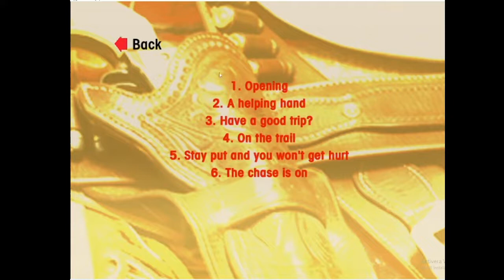Menu To Billy The Kid Trapped (1942) DVD 2010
Things look bad for Billy the Kid (Buster Crabbe) and his pals Fuzzy (Al St. John) and Jeff (Bud McTaggart). They're about to be executed for crimes they didn't commit, but they manage to escape, only to discover a group of impostors is perpetrating those misdeeds and pinning them on the heroes. Determined to clear their names and stop the madness, Billy and friends align with Sheriff John Masters (Ted Adams) to stop the conniving Boss Stanton (Glenn Strange), who's running the whole operation.